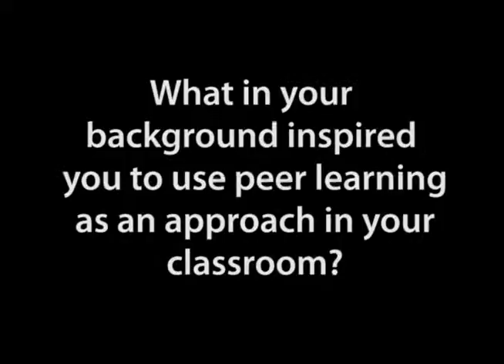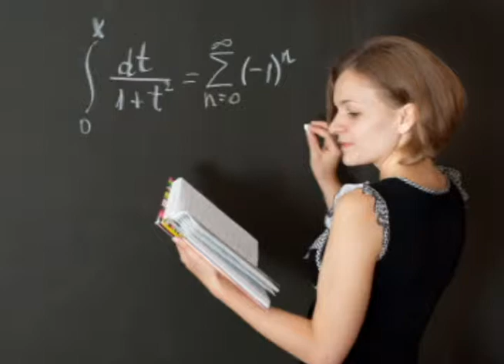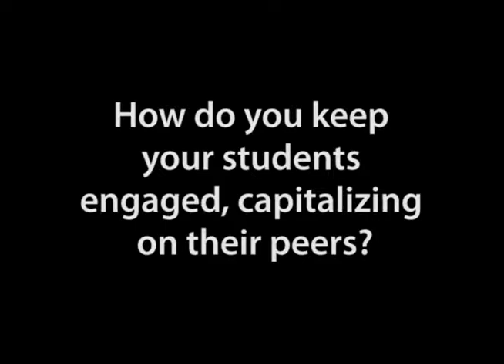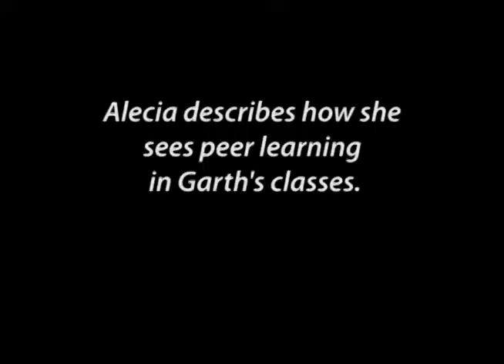Bringing Peer Learning to Teaching (part 1 of 4, Garth Amundson)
Garth Amundson (Art) shares how his own graduate student experience with interactive peer learning, via the Future Professoriate Program, informs his teaching practice today; one of his students adds her perspective.